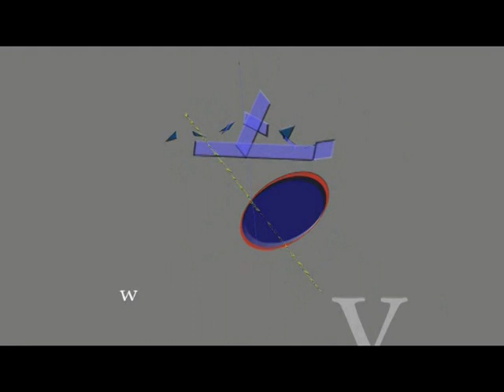egg wedding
hehe